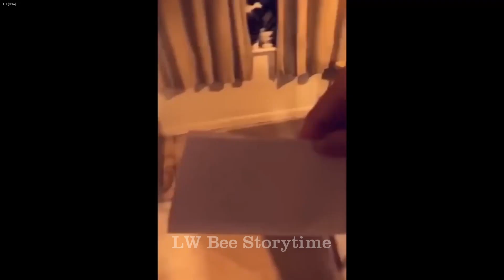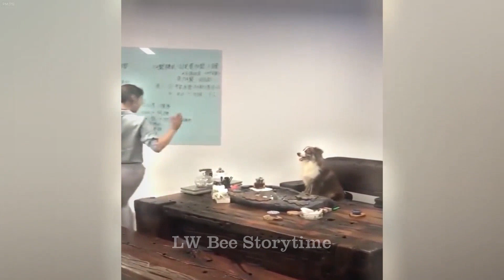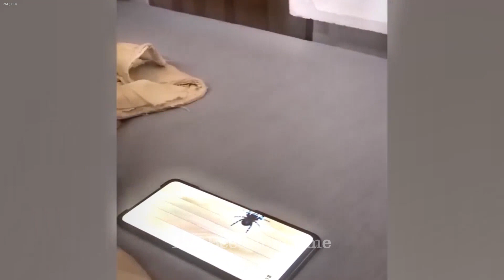𝐀𝐧𝐢𝐦𝐚𝐥𝐬 𝐰𝐢𝐥𝐥 𝐛𝐫𝐞𝐚𝐤 𝐲𝐨𝐮𝐫 𝐡𝐞𝐚𝐫𝐭🤔𝐂𝐮𝐭𝐞 𝐚𝐧𝐝 𝐟𝐮𝐧𝐧𝐲 𝐚𝐧𝐢𝐦𝐚𝐥𝐬 𝟐𝟎𝟐𝟒😹🐕